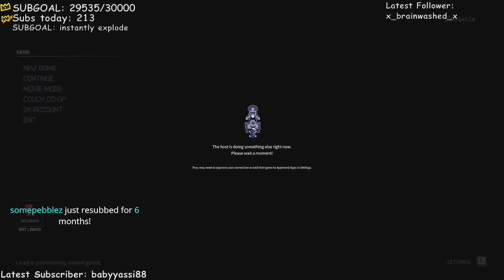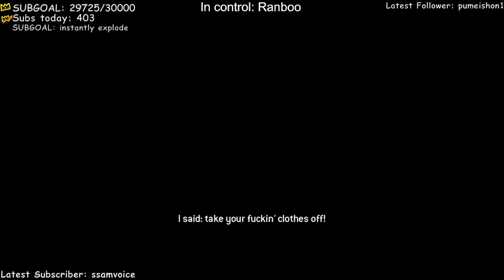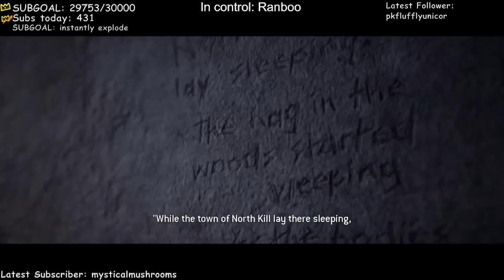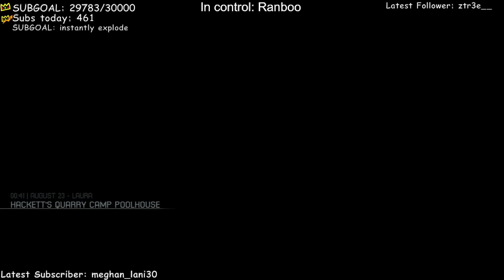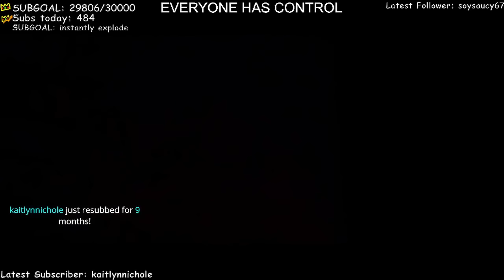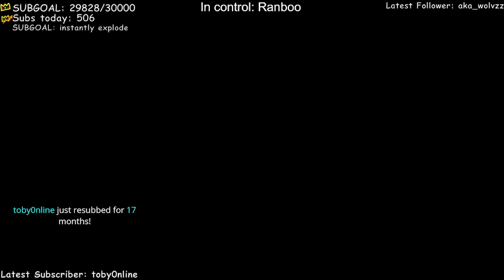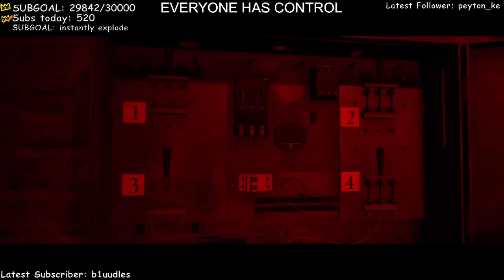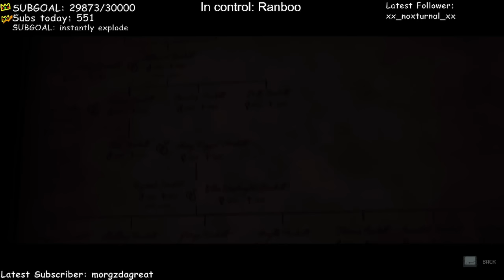Ranboo Plays The Quarry - Part 2 w/Slimecicle and Condi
Ranboo continues his playthrough of the Quarry with Condi and Slimecicle, working their way through the night and deciding the fate of the characters. This is the second stream of the game where they complete the playthrough started in the previous stream.